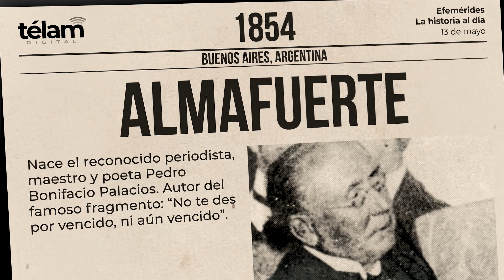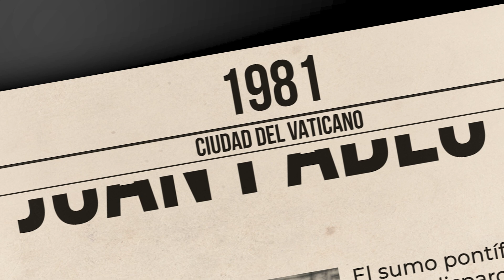La historia al día: efemérides del 13 de mayo